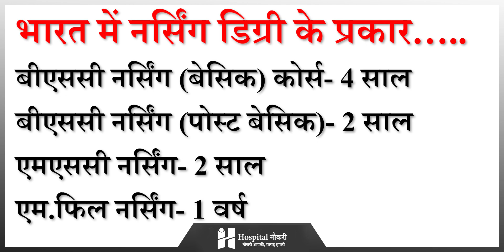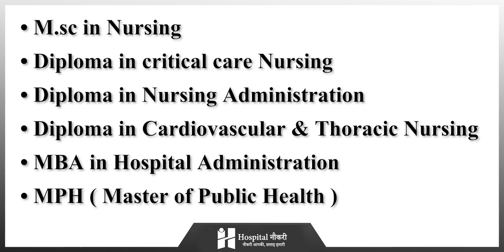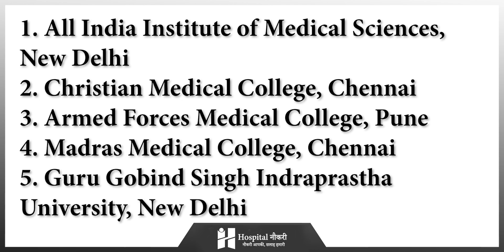Career in BSC Nursing | B.Sc Nursing Course Details in Hindi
BSC Nursing kya Hai | B.Sc Nursing Course Details in Hindi | BSC Nursing Course | BSc Nursing

Hospital Naukri is a platform that provides information on job opportunities to all the healthcare workers across the country. Whether be it Doctors, Nurses, Lab technicians, Pharmacists, or other healthcare workers. Hospital Naukri is the only platform to get the latest updates of Government and Private Healthcare jobs as well as the latest updates of the Healthcare Industry.

QUERIES SOLVED :

QUERY 1. Salary BSC Nursing
QUERY 2. Scope BSC Nursing
QUERY 3. Job Opportunities BSC Nursing
QUERY 4. Career in BSC Nursing
QUERY 5. What is BSC Nursing

LINK MY VIDEO :

Top 10 BEMS University / College in India With Fees Details in Hindi || Career after 12th || Hospital Naukri

Top 10 BHMS University / College in India With Fees Details in Hindi || Career after 12th || Hospital Naukri

BHMS के बाद क्या करे | BHMS के बाद ये Course कर लो ज़िन्दगी भर अच्छा पैसा कमाएंगे || Hospital Naukri

आज के समय में ANM करना सही या ग़लत || ANM Salary || A.N.M Nursing Course Details | Hospital Naukri

Top 10 ANM College in India With Fees Details in Hindi || Career in ANM || Hospital Naukri

According to Healthy India Chronicle, Nursing accounts for two-third of the total workforce in India. Nursing is considered to be one of the most philanthropic professions globally. Their role includes healthcare delivery relating to promotion, prevention, treatment, care and rehabilitation. As per a report by the Healthy India Chronicle, India had around 17,91,285 nurses/ midwives in 2020.

The healthcare sector has received a great boost during the pandemic. Leaders have understood the importance of a strong healthcare system. The growth of the healthcare industry will give a massive push to other related industries like health infrastructure. Allocation as per GDP has also increased from 1.3% in 2019 to 2.1% in 2022. The healthcare insurance sector is benefiting from this growth.

In India there are various nursing courses available for the candidates to pursue such as Auxiliary Nurse Midwifery, General Nursing and Midwifery, B.Sc Nursing, MSc Nursing, MPhil and PhD in Nursing. Indian Nursing council provides uniform standards as well as the syllabus for these programs.